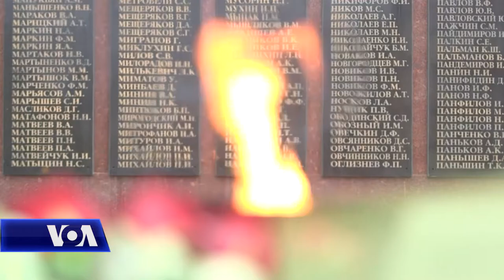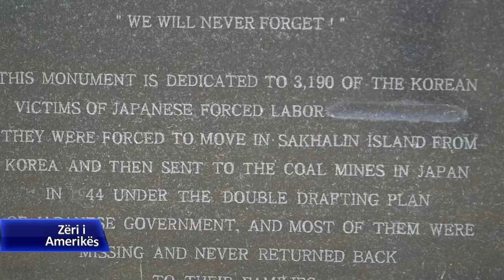Rusia, Japonia dhe një konflikt i vjetër mes tyre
Evropa këtë muaj shënoi 100 vjetorin e armëpushimit që solli fundin e Luftës së Parë Botërore. Përfundimi zyrtar i Luftës së Dytë Botërore mund të jetë i afërt, nëse Presidenti rus Vladimir Putin realizon një nga synimet e tij. Udhëheqësi rus ka ndërmarrë një nismë për të nënshkruar një traktat përfundimtar të paqes me Japoninë dhe për të zgjidhur një mosmarrëveshje të epokës sovjetike mbi fatin e disa ishujve të vegjël në Lindjen e Largët të Rusisë. Korrespondenti i Zërit të Amerikës Charles Maynes ishte në rajon dhe na përcolli këtë material.